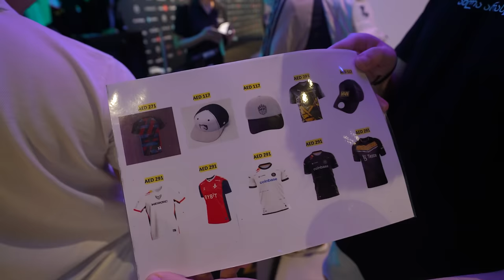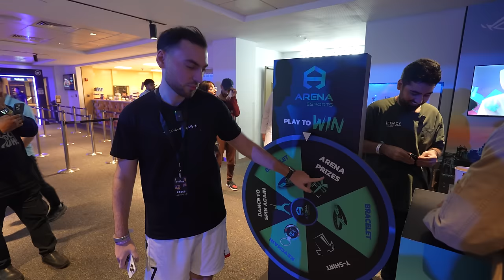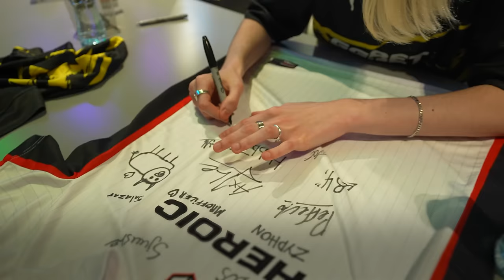МНЕ НЕ ЗАШЕЛ BLAST – что не так?